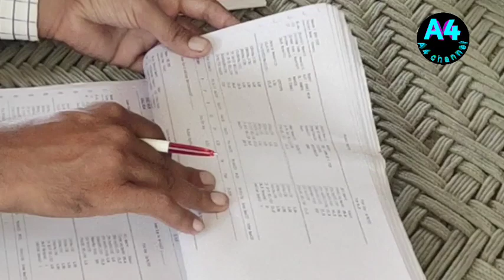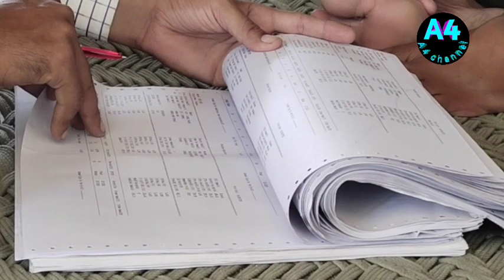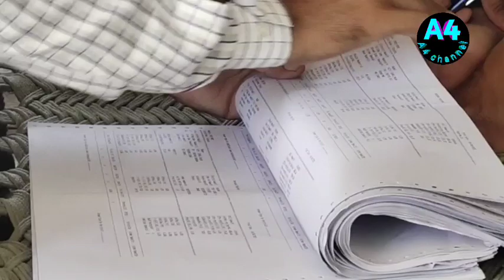गन्ना किसानों की हो गई है दुगनी पर्ची! गन्ना विभाग ने की किसानों की दोगुनी पर्ची! गन्ना विभाग समाचार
sugarcennewsगन्ना पर्ची